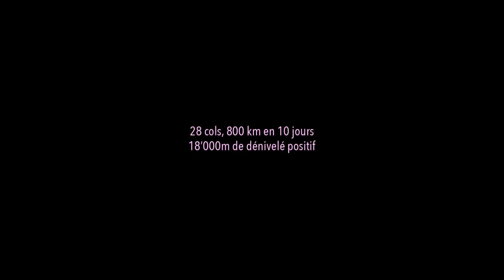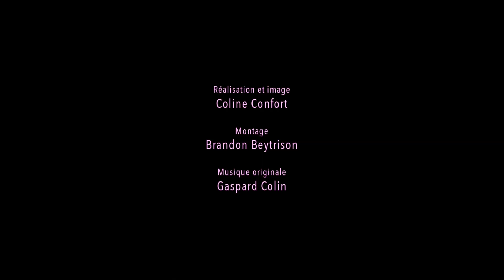Alla Vita - film docu/trailer : le Raid Pyrénéen / Silke Pan / handbike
Alla Vita, un film de Coline Confort.

Réalisation : Coline Confort
Montage : Brandon Beytrison

Documentaire sur Silke Pan et sa traversée des Pyrénées en vélo à bras, 800 km, 28 cols en 10 jours.

FACEBOOK SILKE PAN - Page Pro

Facebook - Instagram - Twitter- LinkedIn- Blog Le Temps